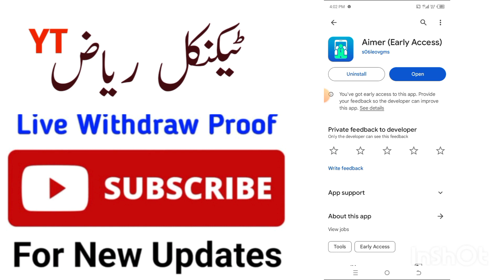Aimer App Real Or Fake | Aimer App Payment Proof| Aimer App Cash Proof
❤️❤️ شکریہ ❤️❤️

Aimer app
Aimer app payment proof
Aimer app cash out
Aimer app real or fake
Aimer review
Aimer withdrawal
Aimer legit or scam
Aimer withdraw proof
Aimer app review
Aimer real fake
Aimer Paytm Withdraw
Aimer se paise kaise kamaye
Aimer se paise kaise nikale
Aimer app
Aimer app withdrawal